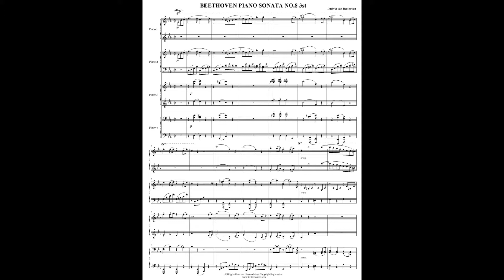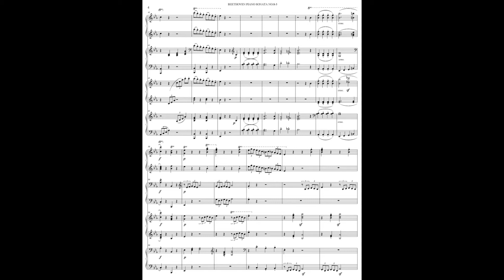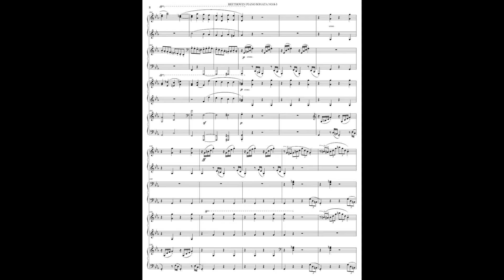beethovepianosonatano.8 3st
베토벤 피아노 소나타 8번 3악장입니다.

베토벤의 비창입니다.

같이 연주 해보고 싶은 생각이 있어서 만들어 보았습니다.

실제로 연주 되고 있는 곡입니다.

다운 영상에서는 피날레파일에서 추출한 파일이라

실제 음악하고 틀릴수 있습니다.

2 Piano 8 Hand

곡입니다.